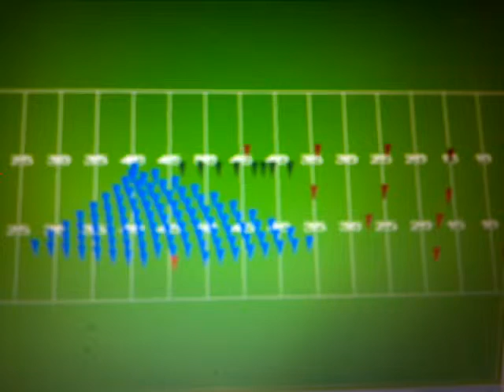Fox HS 'The Power of One' Act Three September 6